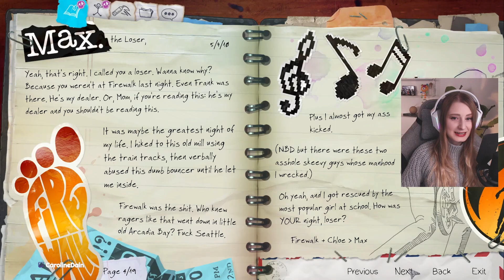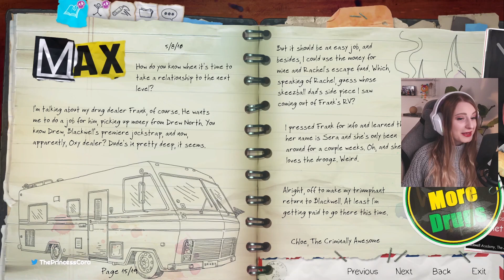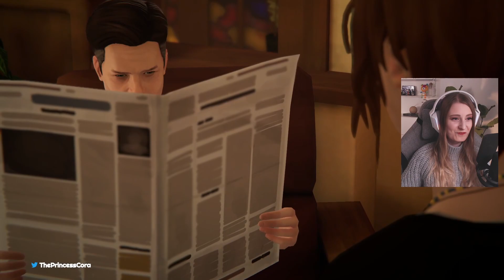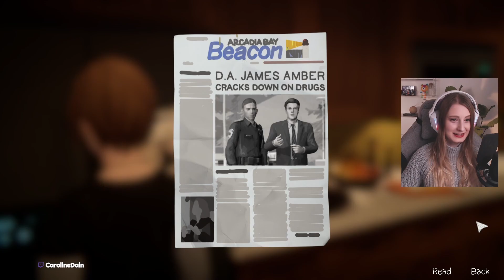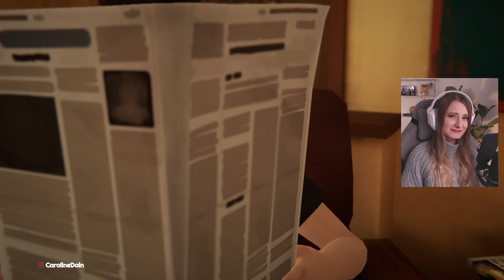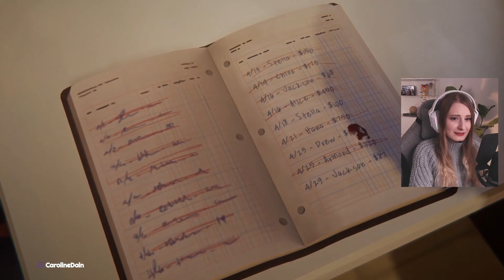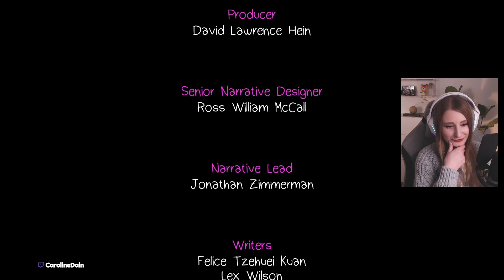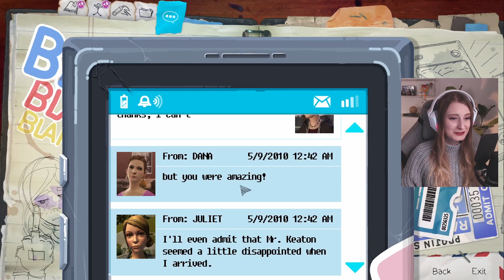I DID NOT SEE THIS COMING | Before the Storm Episode 8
*CHECK TRIGGER WARNINGS BELOW

I did NOT see that coming?! Did you?

*Trigger Warning: (spoilers) Life is Strange does include trigger warnings for suicide, parental abuse, death and sexual assault.

SOCIALS
ABOUT
Hiii,
I'm Caroline, also know as Princess Cora! I'm a content creator and streamer on twitch who love playing games, reading books and watching movies! I'm currently playing Pokémon Legends Arceus, Life is Strange, BOTW and Animal Crossing. I hope you enjoy your time here hanging out with me! ♡